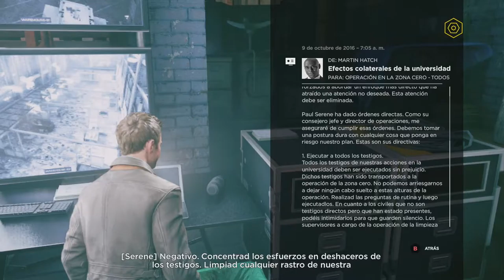Quantum Break # 5 #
Gracias por visitar mi CANAL; espero que dejes tu comentario y si te gusta pues una manita arriba =)

GAMERTAG XBOXLIVE WindWaka
Gameplays de Xbox One, Xbox 360, MAC, Nintendo DS, Wii
Partner Zoomin.TV GAMES desde 2014